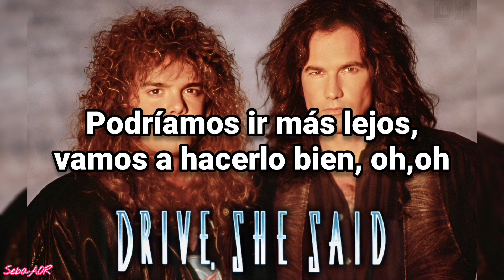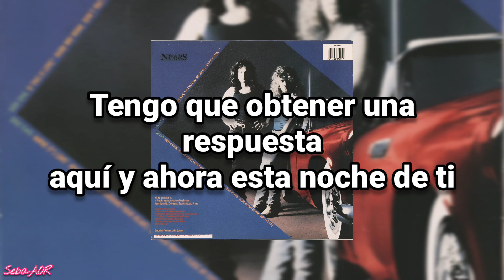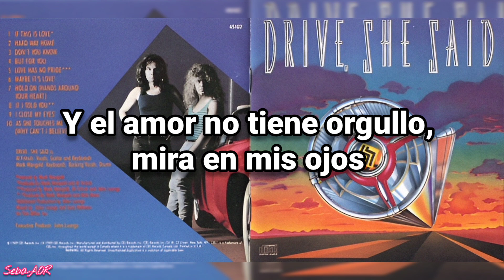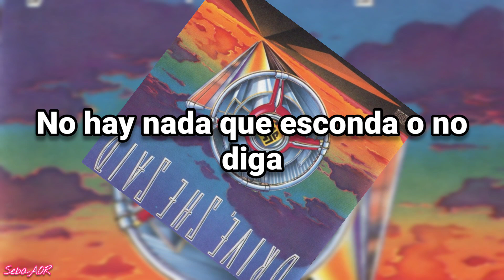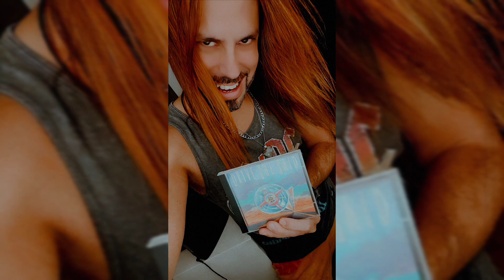Drive, She Said - Love Has No Pride (Subtitulado)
Álbum: Drive, She Said (1989)

Gema del AOR! 🔥❤️🔥🎵☺️

Esos 🎹 de "Mark Mangold" son alucinantes 😍, sutileza absoluta en esa voz tan única y especial de "Al Fritsch"; Dios lo tenga en la Gloria. 🙏